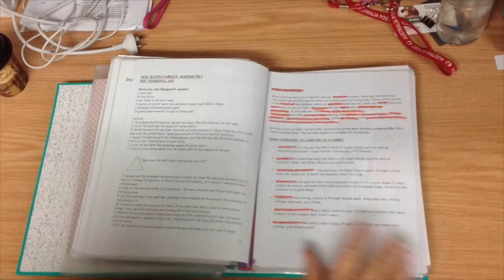Textiles Technology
This video is about Textiles Technology